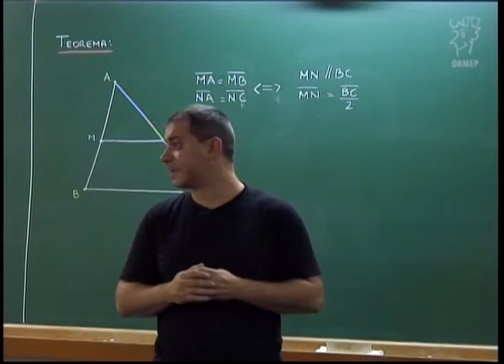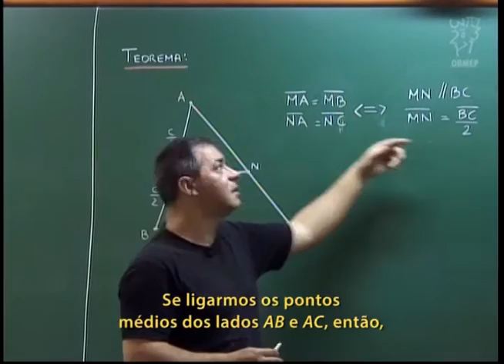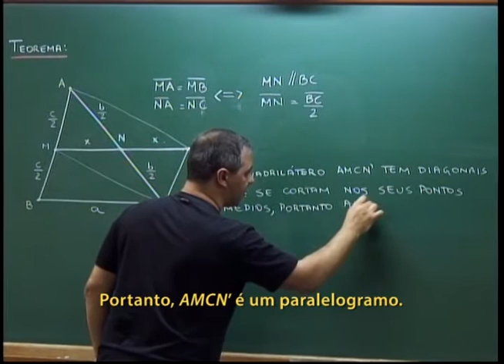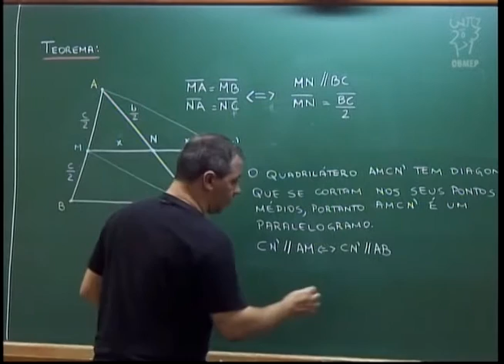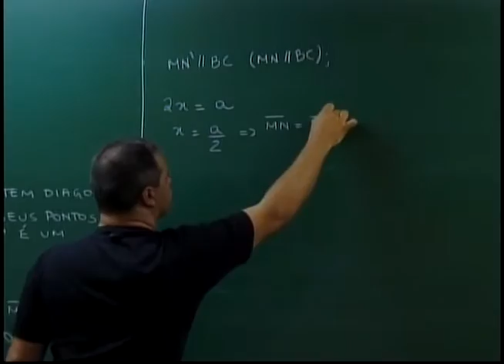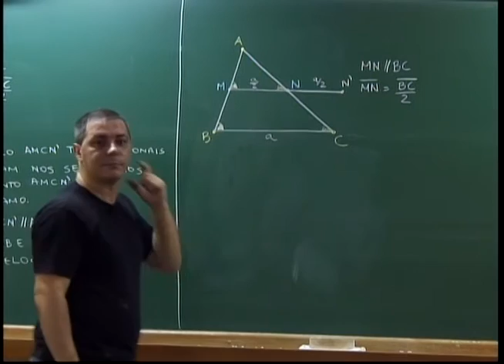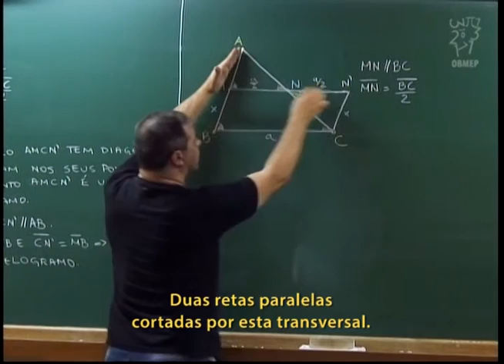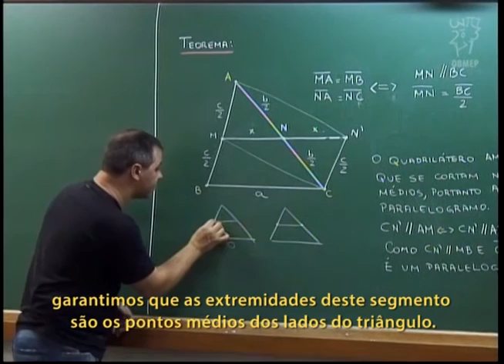Aula 31 - Uma aplicação de propriedades de paralelogramos - Legendado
Aula 31 - Uma aplicação de propriedades de paralelogramos.

Nesta aula prova-se que: Num triângulo ABC, o segmento que liga o ponto médio do lado AB com o ponto médio do lado AC é paralelo ao lado BC e mede a metade do comprimento do lado BC. Reciprocamente, se um segmento conecta os lados AB e AC de modo que ele é paralelo ao lado BC e mede a metade do lado BC, então ele liga os pontos médios dos lados AB e AC.